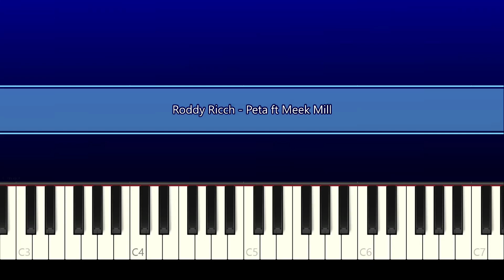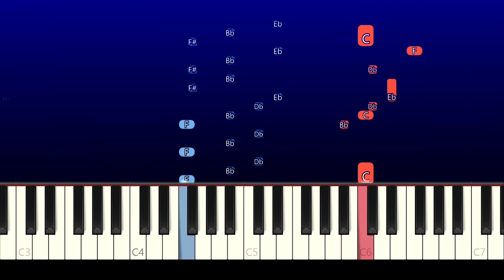Roddy Ricch - Peta ft Meek Mill (Piano Tutorial)